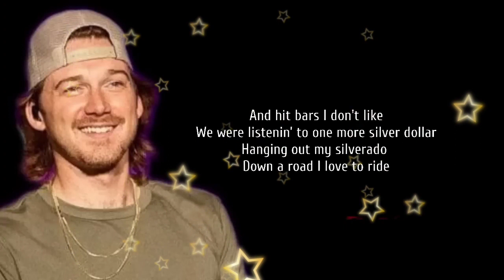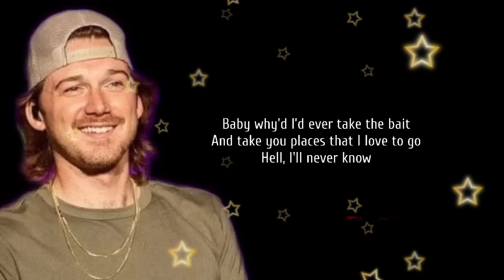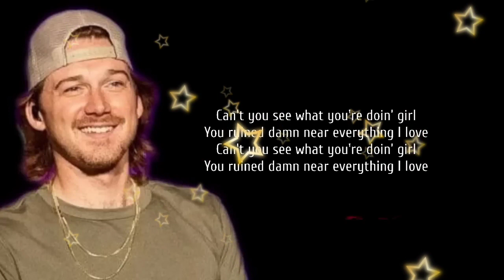Larry Fleet ~ Where I Find God {feat. Morgan Wallen} {Live} {Lyrics}